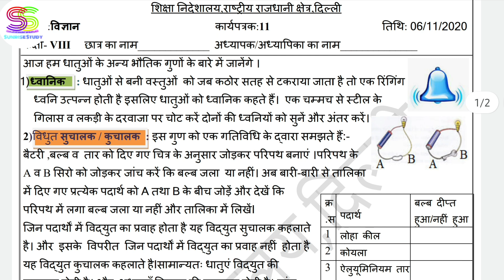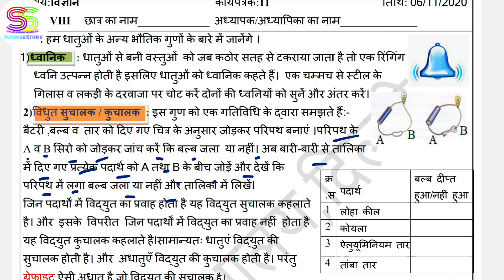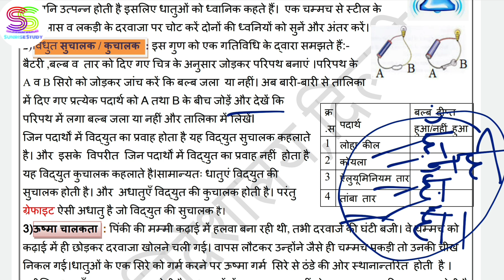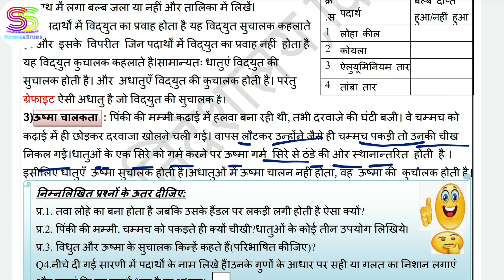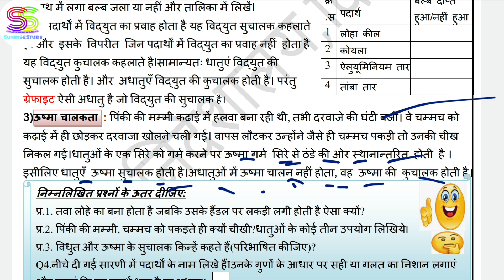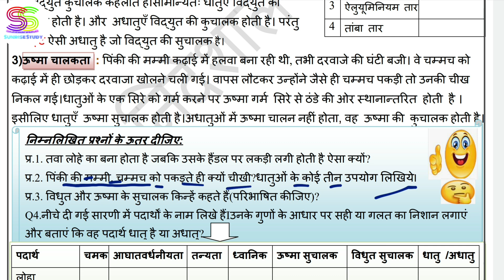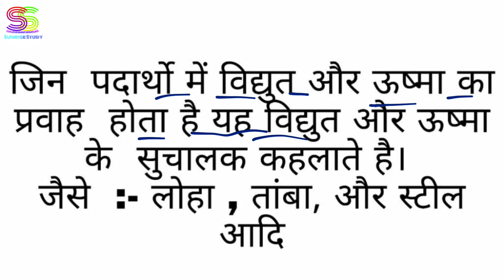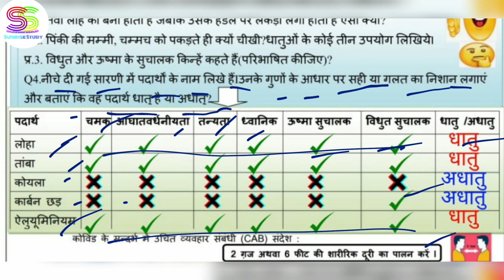Worksheet no. 11 Date 06-NOV-2020 Class 8 th Sub :- SCIENCE (HINDI MEDIUM ) DOE CBSE NCERT